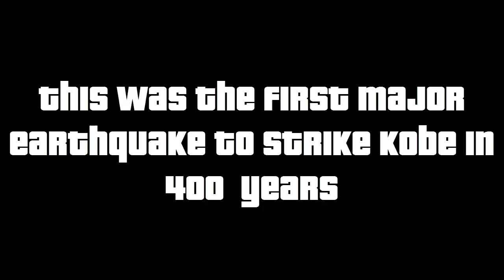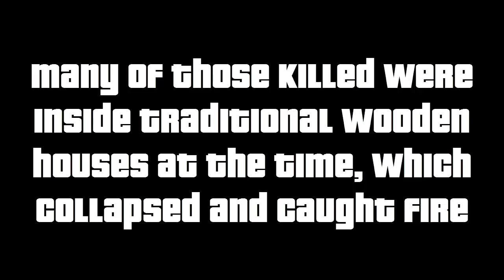A2 Geography Case Study Revision 3/3: Kobe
A2 Geography Case Study Revision 3/3: 1995 Kobe earthquake